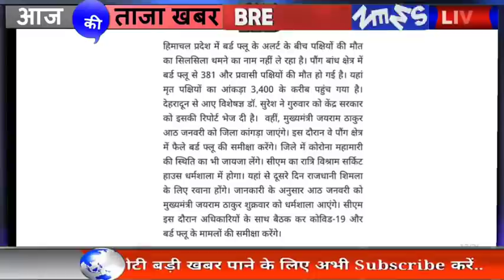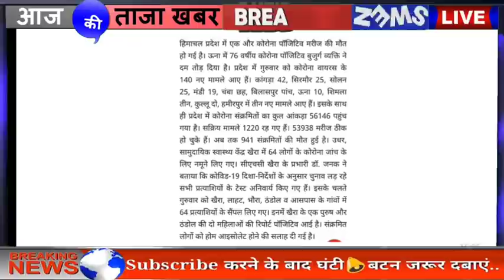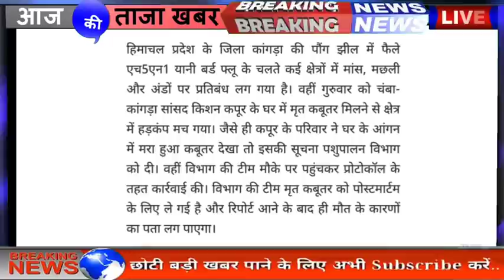Himachal News |8 January 2021| Himachal News Live Today |HP News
Himachal News | 8 January 2021 | Himachal News Live Today | HP News Live | Himachal News Today

himachal news
aaj ki taaja khabar himachal pradesh news live
hp breaking news today
himachal coronavirus news live
himachal daily news
himachal education news today
himachal pradesh exam news
himachal e news
himachal fast news
samachar first himachal news
good morning himachal news
himachal pradesh sarkari naukri news
हिमाचल न्यूज़
हिमाचल न्यूज़ लाइव
हिमाचल न्यूज़ टुडे
हिमाचल न्यूज़ आज की